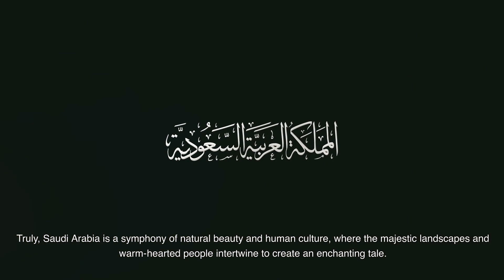Exploring Saudi Arabia's Hidden Gems: Natural Wonders and Culture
Hello everyone! Join us on an adventure as we uncover the hidden treasures of Saudi Arabia, a country renowned for its breathtaking natural beauty and unique culture.

In this video, we'll take you on a journey through awe-inspiring snow-capped mountain ranges, the pristine solitude of the Rub' al Khali desert, and the azure waters of coastal beaches. You'll immerse yourself in the mesmerizing beauty of Saudi Arabia's landscapes, where the sun always shines bright.

Moreover, we'll delve into the life and distinctive culture of the Saudi people. From traditional festivals to ancient cultural heritage, you'll gain insights into their way of life and how they preserve their traditions amidst modern development.

If you're a nature enthusiast or curious about diverse cultures, come along with us on this adventure. Thank you for joining us!